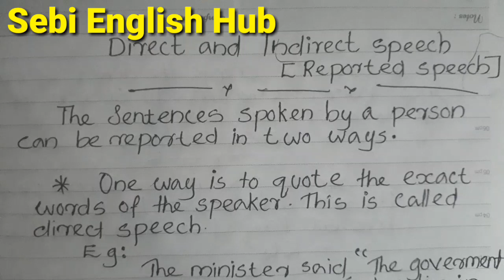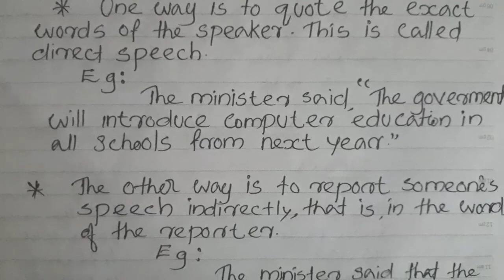Direct and indirect speech (reported),plus one plus two English repeated question!!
reported speech
repeated question in 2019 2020
higher secondary question
+1,+2 say and improvement English question in 2018